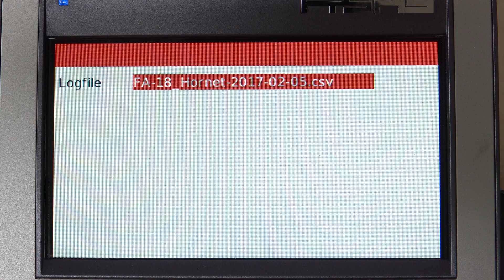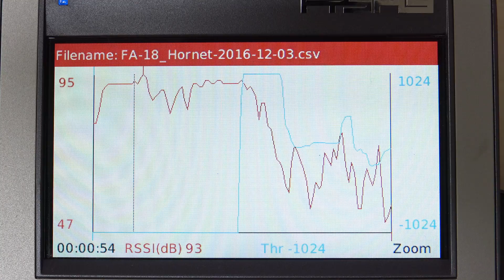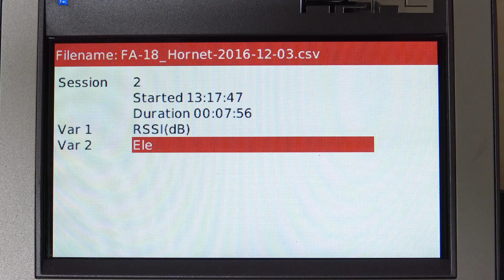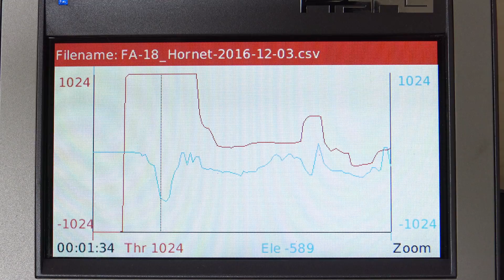OpenTX Lua log viewer version 1 demo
Manual is also available :)